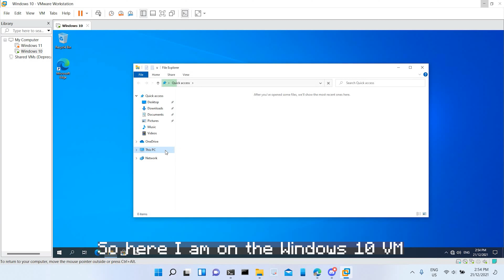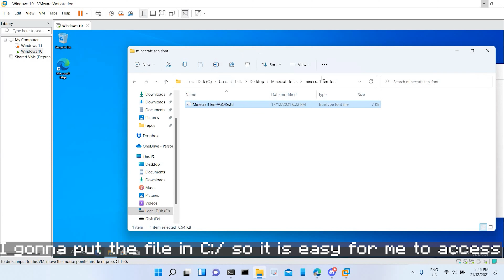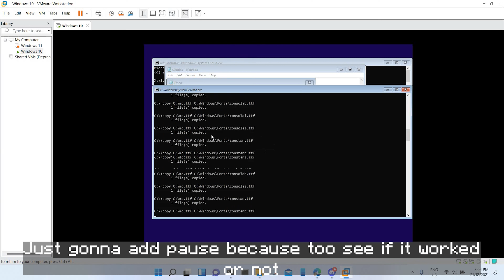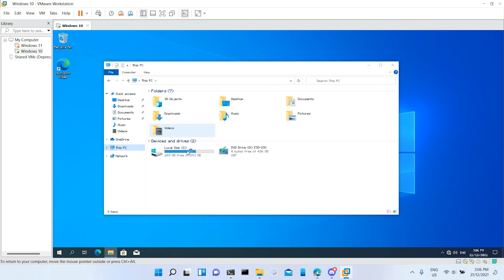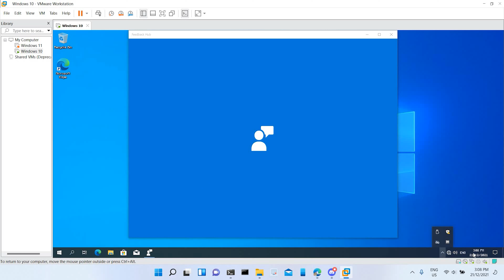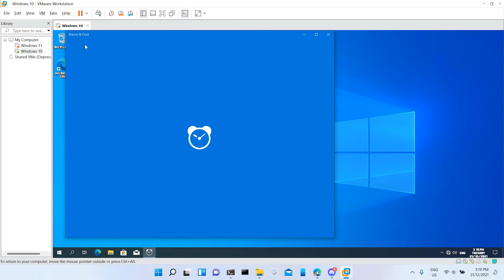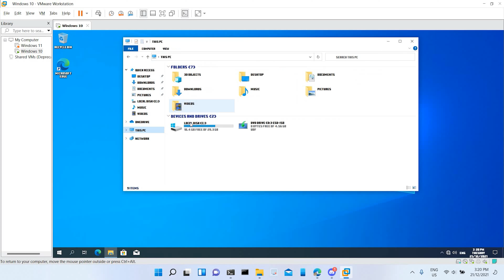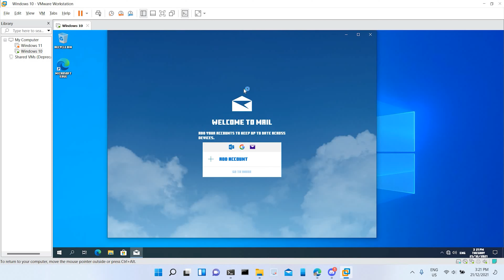What's Windows looks like when you change system font to Minecraft Font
Chapters:
00:00 - Intro
00:11 - Getting Ready
01:58 - Minecraft Ragular Font
05:37 - Minecraft Ten Font